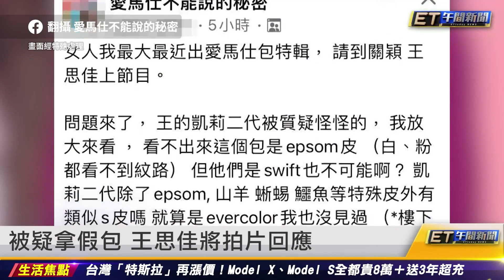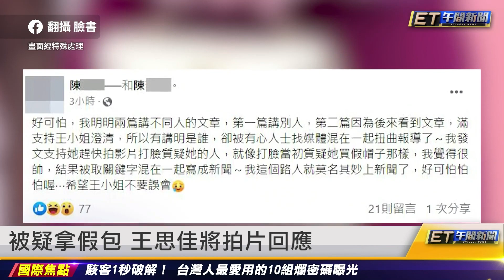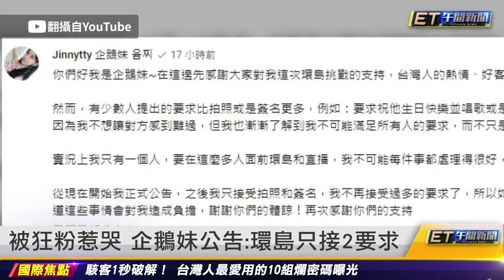女魔頭3萬交保 店員母怒:一命賠一命｜20230505 ET午間新聞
新聞內容

撂人開槍害墜樓 超商女魔頭3萬交保
女魔頭3萬交保 店員母怒:一命賠一命
im.B狂詐25億 負責人父子收押禁見
詐騙25億 im.B負責人家有愛馬仕牆
被疑拿假包 王思佳將拍片回應
被狂粉惹哭 企鵝妹公告:環島只接受2要求
「挖呀挖老師」爆紅 直播1天抵10年收入